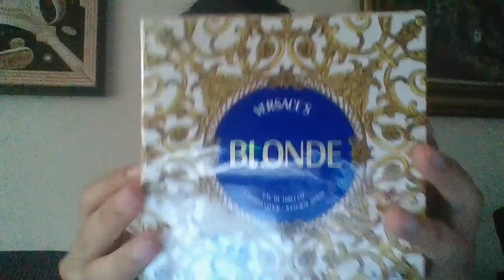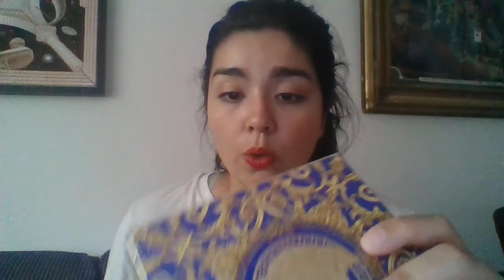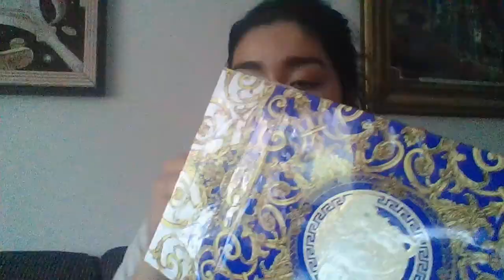VERSACE BLONDE UNBOXING!! Discontinued Perfume from Versace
Hey guys! Im here showing you this beautiful and discontinued perfume from Versace.

Makeup Im wearing on this video:

Kryolan Moisturizer Cream
Catrice HD Foundation in 040
Catrice Glam & Doll Mascara
Urban Decay Mia Wallace Lipstick
Kat Von D Brown Eyeliner Pen